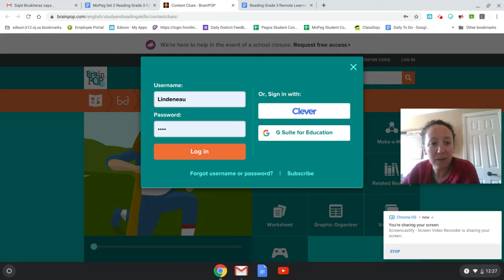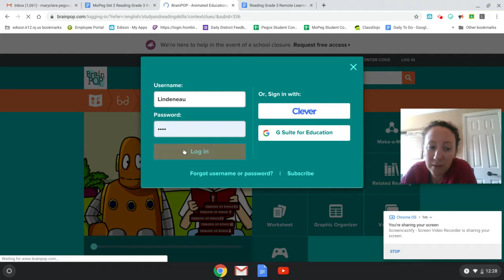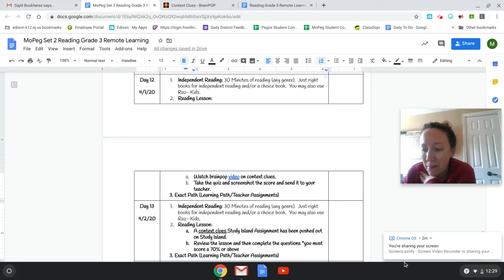Untitled: Mar 26, 2020 12:29 PM